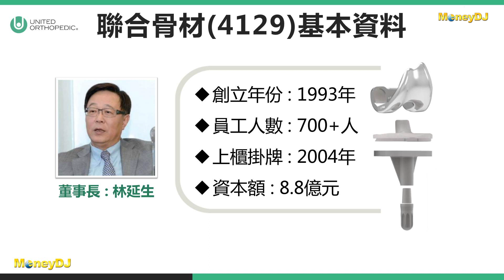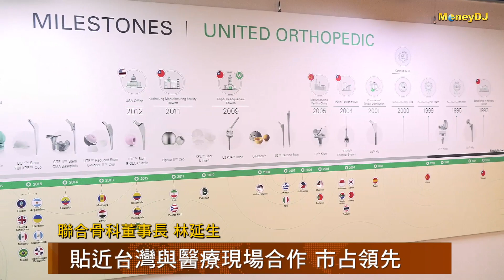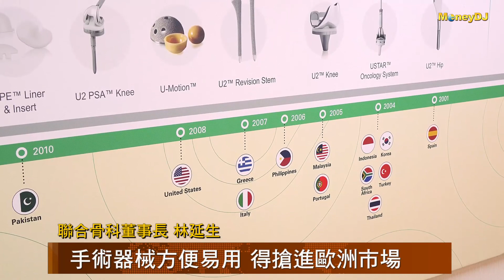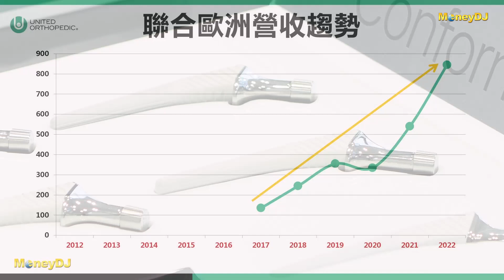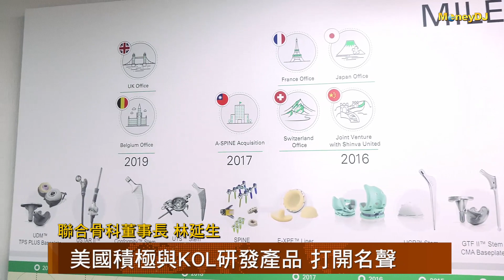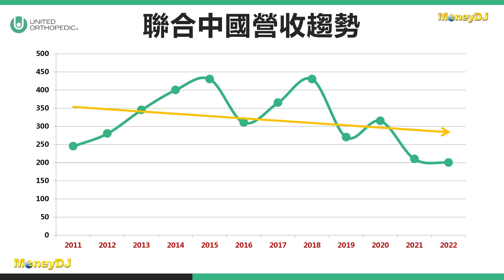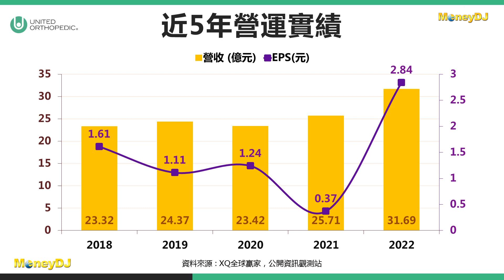【MoneyDJ財經新聞】聯合骨材三十年 站穩台灣續戰全球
作為國內人工關節代表廠商，聯合（4129）在台灣享有高市佔，僅次於全球龍頭大廠Zimmer，MoneyDJ採訪團隊特地來到聯合展開專訪，邀請董事長林延生來為我們解答這些年在台灣市場站穩一席之地的原因，以及他如何看聯合未來外銷的動能與中國國家採購政策對聯合影響。